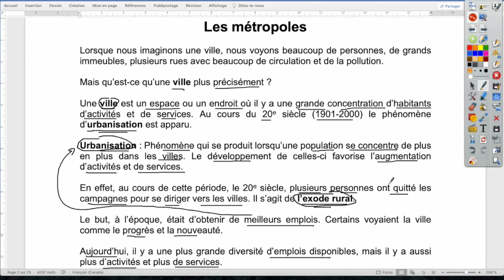Urbanisation, exode rural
Urbanisation et exode rural, module 1: les métropoles, 2e secondaire